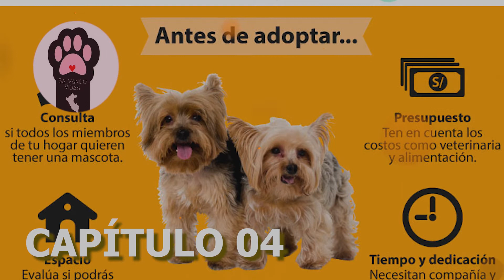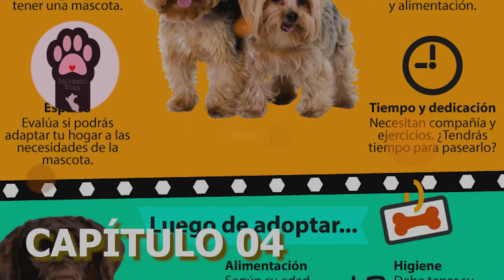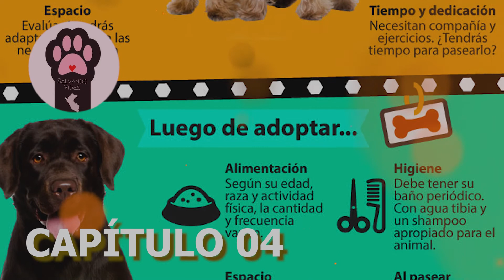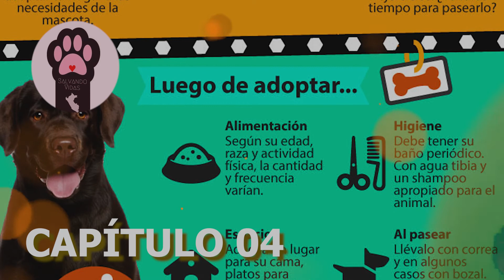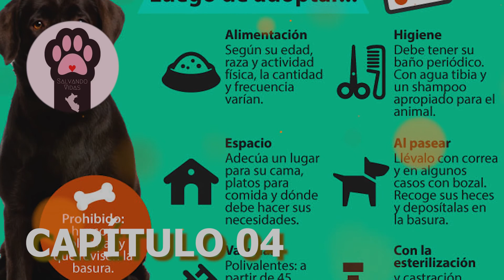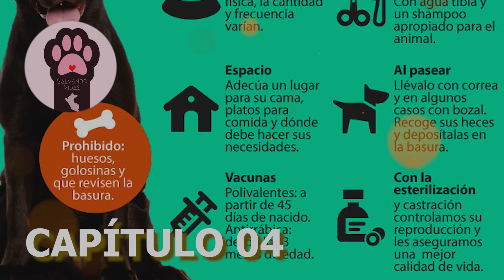PODCAST - CAP 3 - SALVANDO VIDAS